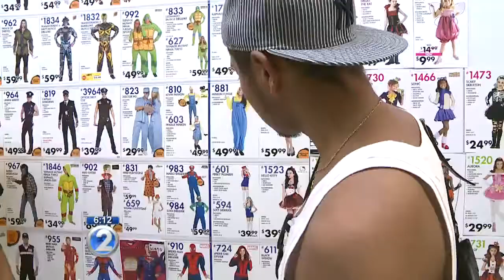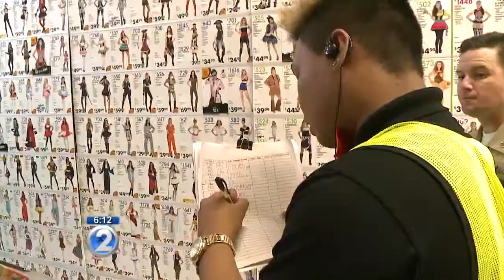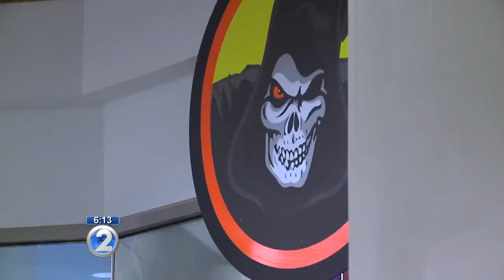Halloween expected to be busier since falling on a Saturday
The day before Halloween is the busiest day of the year for Party City.